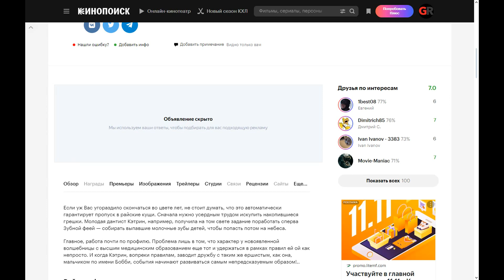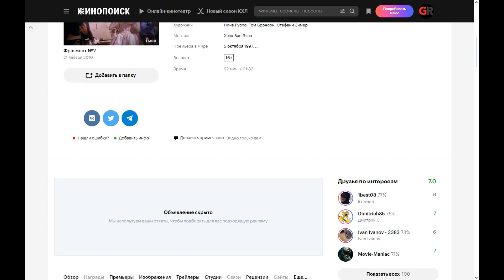Toothless (1997) ➤ Review (GR)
If you happen to die in the prime of life, do not think that this automatically guarantees a pass to paradise. First you need to work hard to atone for the accumulated sins. A young dentist Catherine, for example, received a task in the next world to work first as a Tooth Fairy — to collect the fallen baby teeth of children in order to get to heaven later.

The main thing is that the work is almost on the profile. The only problem is that the character of the newly-born sorceress with a higher medical education is still the same and it's not easy for her to stay within the rules. And when Catherine, contrary to the rules, makes friends with a boy named Bobby who is as rough as she is, events begin to develop in the most unpredictable way!..